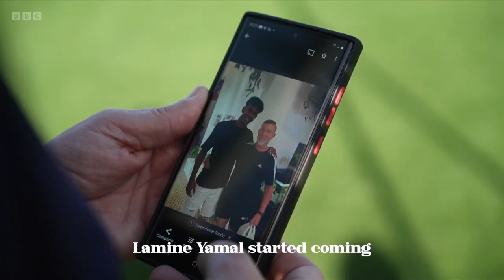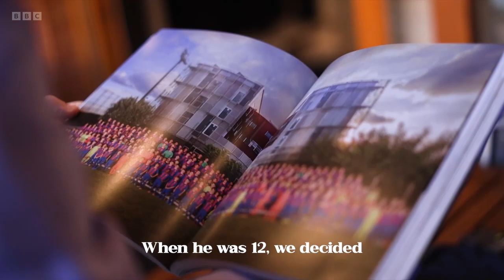Lamine Yamal - The Beginning, BBC EURO 2024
Gary Lineker goes through the list of Spain's players for the EURO 2024 Final. He then introduces the story which explains the story and upbringing of Lamine Yamal.

Jaun Mata gives his thoughts about Lamine Yamal afterwards.

Lamine Yamal set several records on his way to victory in the EURO 2024 Final with Spain:

1. Youngest EURO player: 16 years 338 days (Spain 3-0 Croatia, 15/06/2024)
2. Youngest EURO scorer: 16 years 362 days (Spain 2-1 France, 09/07/2024)
3. Youngest player to appear in a EURO or World Cup semi-final: 16 years 362 days (Spain 2-1 France, 09/07/2024)
4. Youngest player to appear in a EURO or World Cup final: 17 years 1 day (Spain 2-1 England, 14/07/2024)
5. Youngest scorer in EURO qualifying: 16 years 57 days (Georgia 1-7 Spain, 08/09/2023)
6. Yamal is also the second-youngest player ever to feature in a UEFA Champions League game, having made his Barcelona debut in Europe's premier club competition at the age of just 16 years 68 days.

00:00 - Spain's EURO 2024 Final team players
00:54 - The story of Lamine Yamal
05:40 - Juan Mata speaks about Lamine Yamal
06:17 - Lionel Messi with baby Lamine Yamal
06:27 - Micah Richards talks about Lamine Yamal's performance stats on the way to the Final